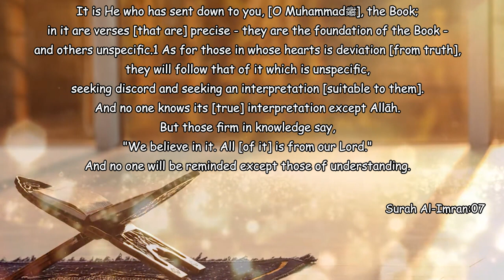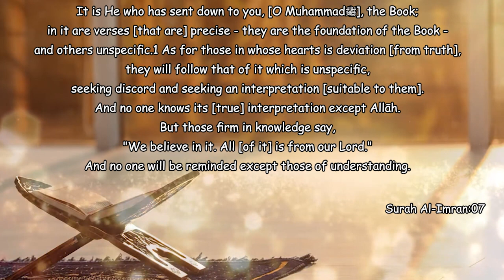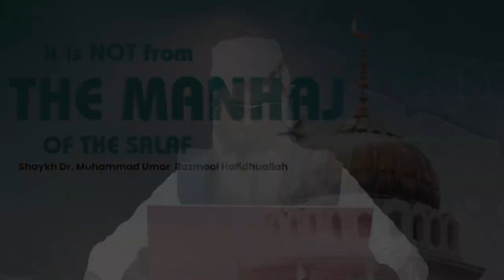Ye Manhaj e Salaf Nahi - (Part-24)┇Shaykh Abdul Wahid Umari Madani